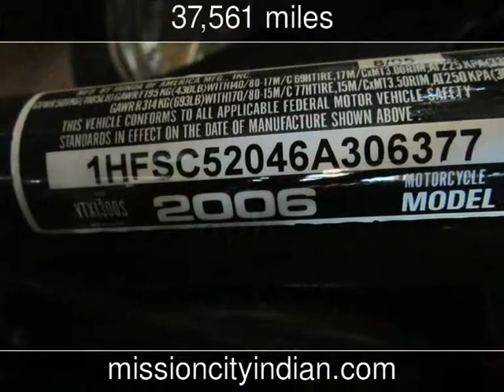2006 Honda VTX1300S Retro Used Motorcycles - Boerne,Texas - 2014-12-13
See more details about this used motorcycle This 2006 Honda VTX1300S Retro with 37,561 miles is for sale at Mission City Indian .